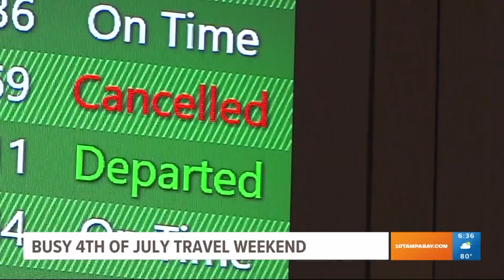Busy 4th of July travel weekend expected: Up to Speed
Many Floridians say they'll be traveling at least 50 miles over the holiday weekend.